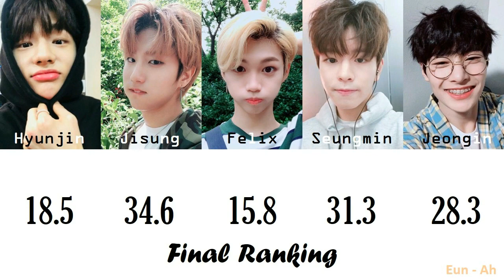How would Stray Kids (Maknae Line) sing - Yes or Yes by Twice [Line Distribution]